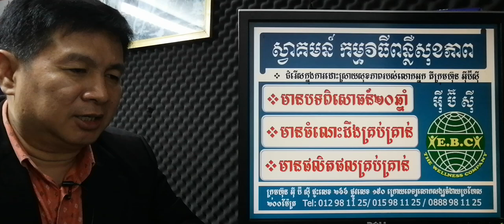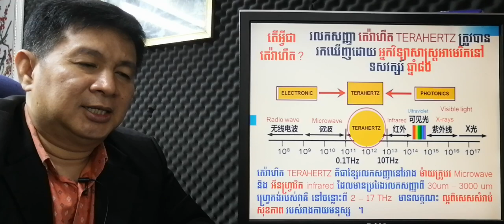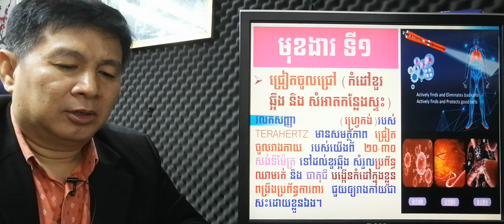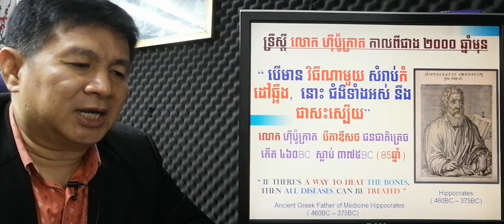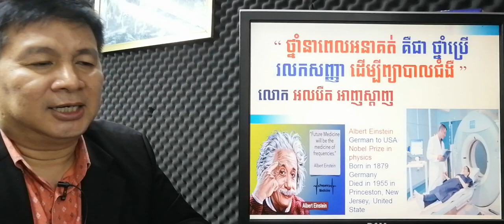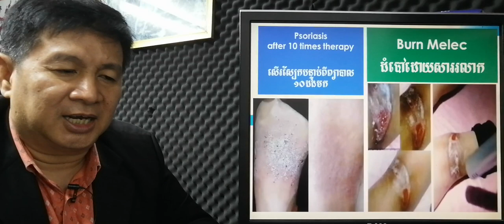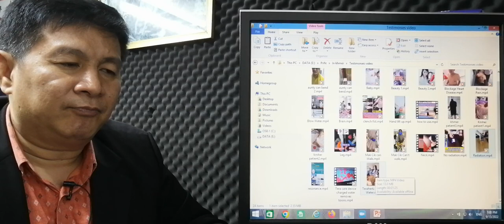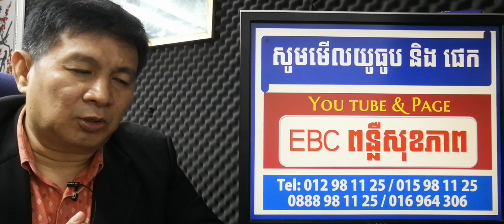EBC ពន្លឺសុខភាព - ព្យាបាលដោយប្រើបច្ចេកវិទ្យាតេរ៉ាហឺត - English (Pang Leehouv)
ព្យាបាលដោយប្រើបច្ចេកវិទ្យាតេរ៉ាហឺត Treatment by Terahertz  ពន្យល់បកស្រាយដោយលោកគ្រូ ប៉ាង លីហ៊ៅ (Pang Leehouv) តំណាងក្រុមហ៊ុន អ៊ីប៊ីស៊ី (EBC)